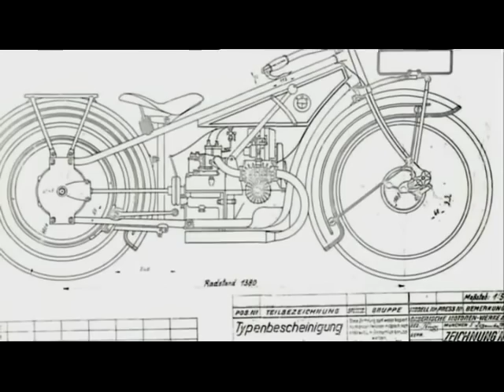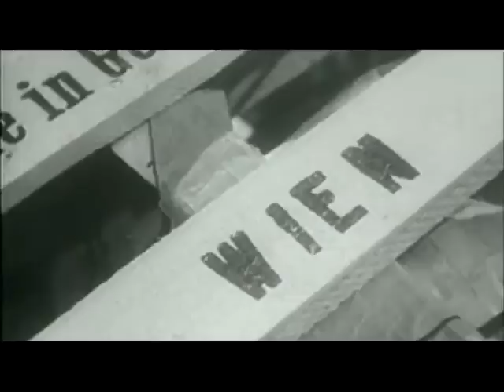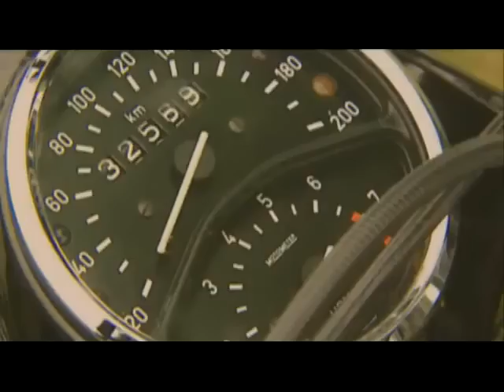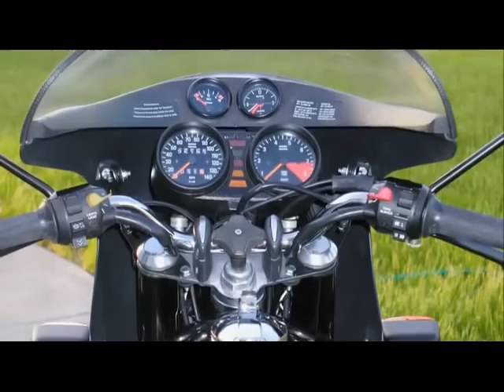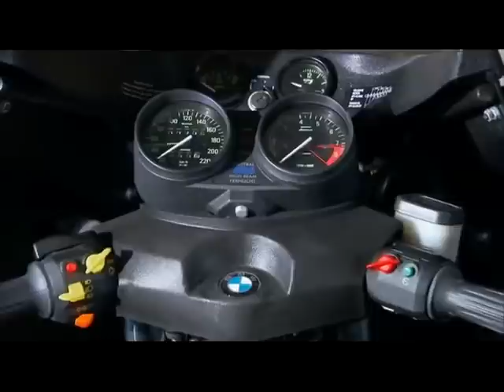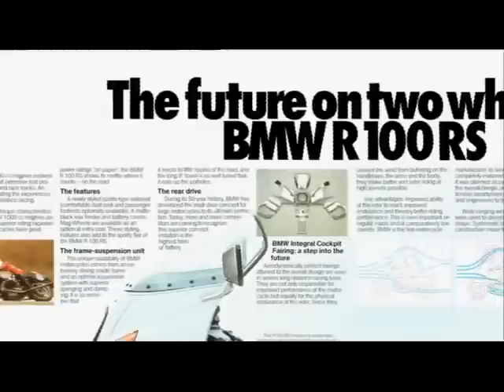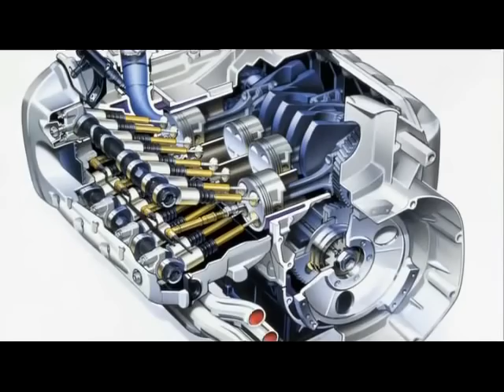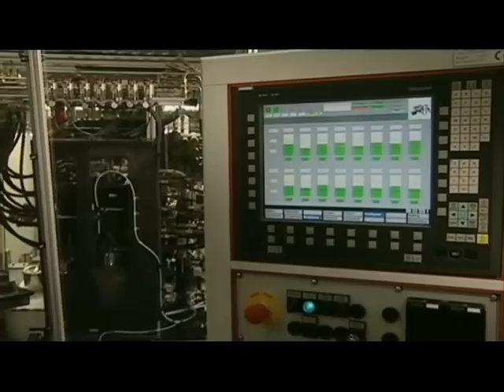BMW Motorcycles - History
The company began as an aircraft engine manufacturer in the early 20th century and through World War I. BMW manufactured its first motorcycle in 1923, the R32, which featured a flat-twin boxer engine. BMW Motorrad still uses the flat-twin boxer configuration, but now manufactures motorcycles with a variety of engine configurations.